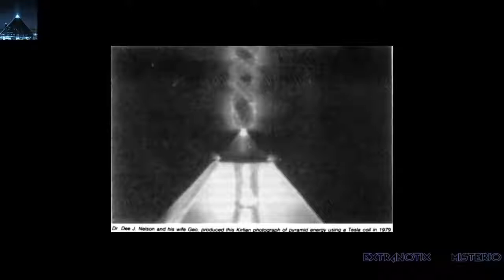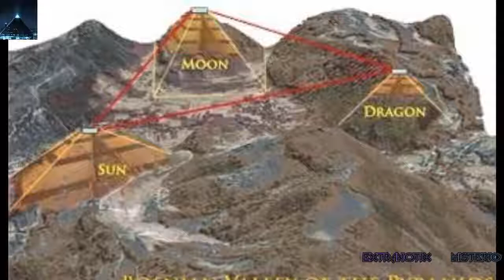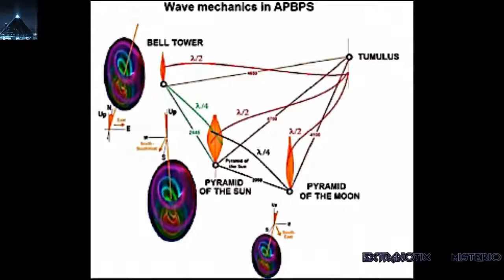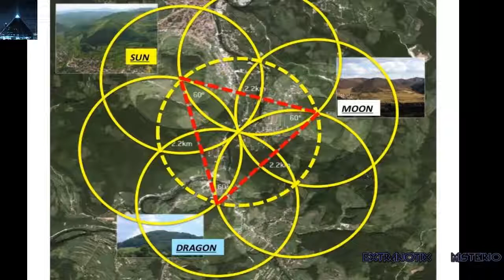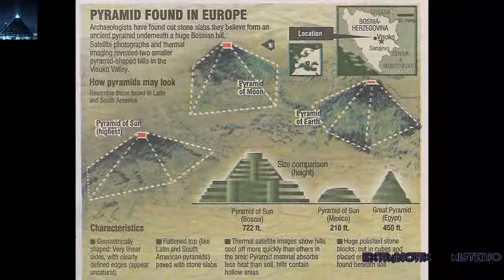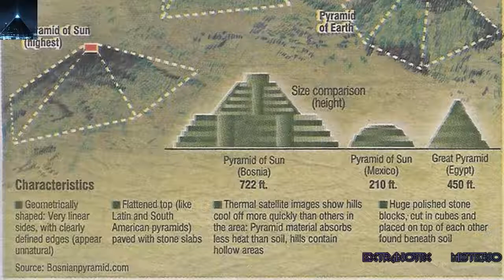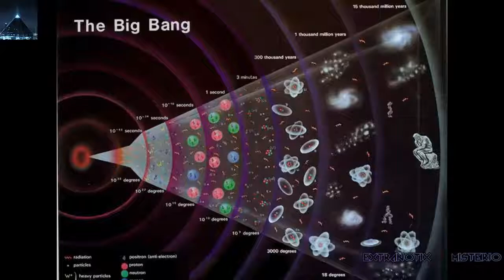Un nuevo descubrimiento en las pirámides de Bosnia | 2017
El Dr. Semir Osmanagić, descubridor de las Pirámides de Bosnia, explica que ha realizado otro fascinante descubrimiento que no sólo cambia la historia del .

Conferencia del Dr. Semir Osmanagich, descubridor de las pirámides de Visoko ( Bosnia ), en esta conferencia informa de los últimos avances y .